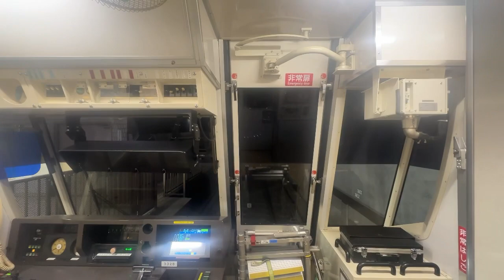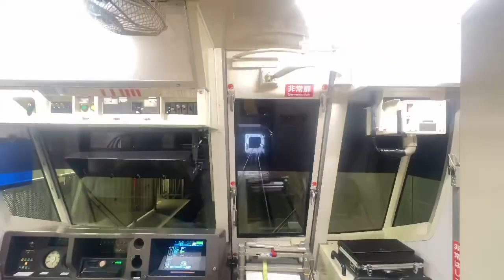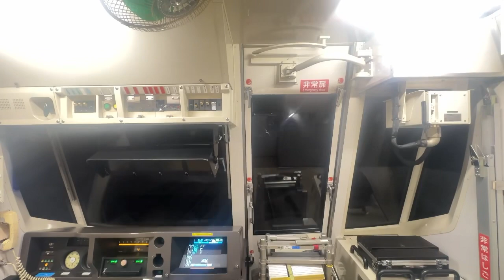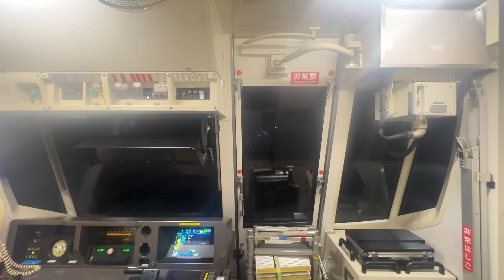【ウソ電】色々な電車をリニア化してみた